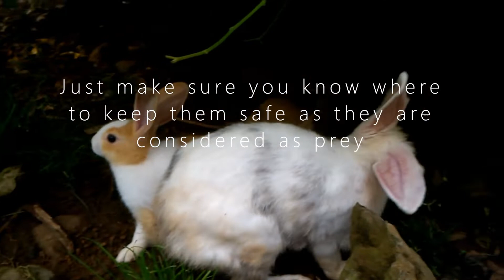The Educated Rabbit